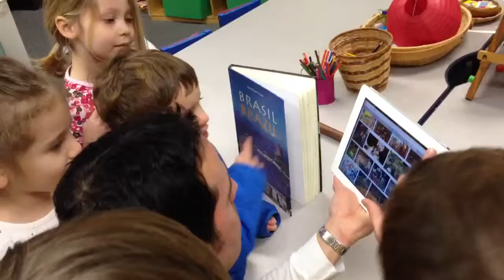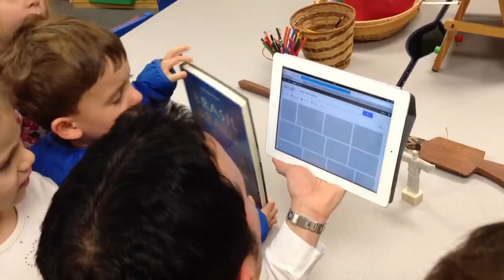Brazil presentation to PreK